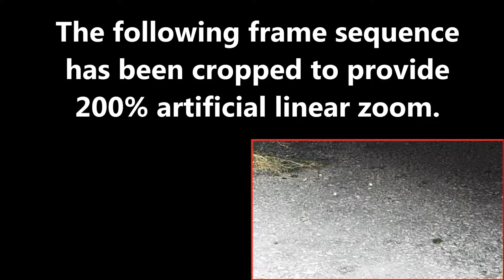Unexplained Phenomenon: May 1st 2017 Part 5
Here’s another example of mysterious activity in that seemingly endless list of strange video captures that I simply cannot explain.   This ghostly, morphing, object is certainly no exception to the general strangeness of the situation.  The original video was converted from 1080i (NTSC @ 59.94 fields per second) to 1080p (at 29.97 frames per second).